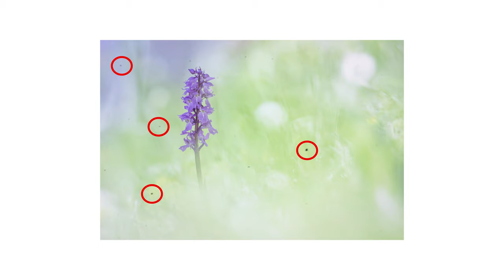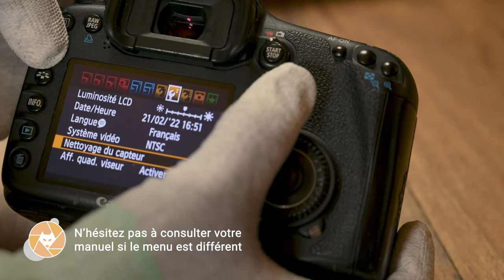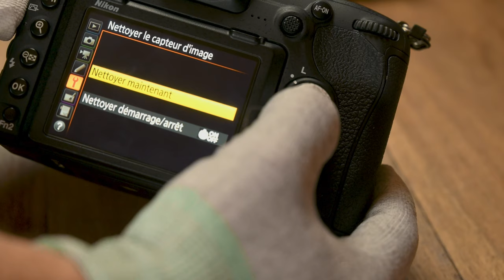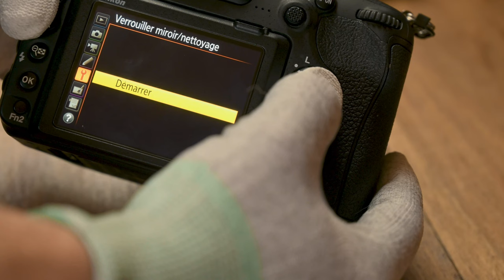Comment nettoyer son capteur photo (démo sur Canon et Nikon)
Découvrez comment nettoyer le capteur de votre appareil photo Canon et Nikon et vous débarrasser définitivement des poussières sur vos images.

► Référence du kit de nettoyage et résumé de la vidéo (+ manipulations sur Sony, Fujifilm, Lumix, etc...)

🔥 FORMATIONS TECHNIQUE PHOTO :
Progressez rapidement en photographie et augmentez votre créativité :

💻 FORMATIONS DÉVELOPPEMENT PHOTO :
Progressez rapidement sur les logiciels de développement :

⏰ SOMMAIRE DE LA VIDEO :
00:00​​​ : Introduction
00:58​​​ : Le matériel nécessaire
02:33​​ : Nettoyage capteur Canon
07:15​​​ : Nettoyage capteur Nikon
10:35​​​ : Nettoyage capteur Sony, Fuji, Lumix, etc...
11:41​​​ : 3 guides photos gratuits